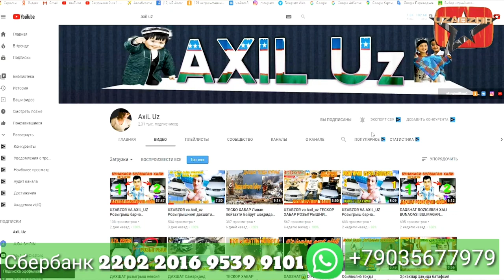UZABZOR VA AXIL_UZ ДАХШАТ РОЗИГИРИШ ТЕЗДА КУРИНГ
Сбербанк karta nomerim
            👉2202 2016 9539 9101